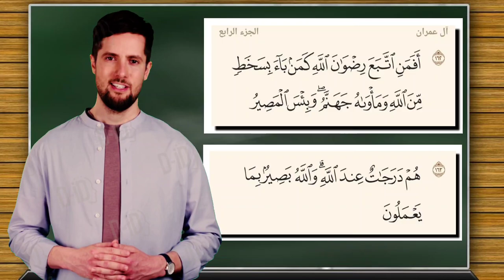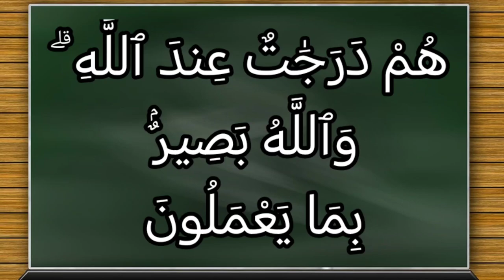تفسير سورة آل عمران ١٦٣: هم درجات عند الله ۗ والله بصير بما يعملون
هُمْ دَرَجَٰتٌ عِندَ ٱللَّهِ ۗ وَٱللَّهُ بَصِيرٌۢ بِمَا يَعْمَلُونَ

التفسير الميسر : أصحاب الجنة المتبعون لما يرضي الله متفاوتون في الدرجات، وأصحاب النار المتبعون لما يسخط الله متفاوتون في الدركات، لا يستوون. والله بصير بأعمالهم لا يخفى عليه منها شيء.